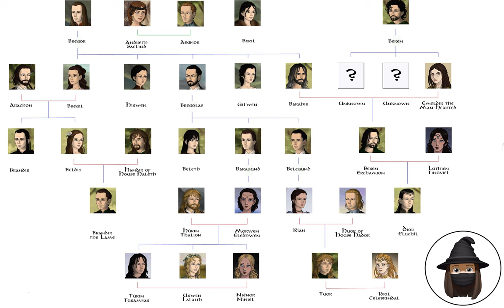Chapter 21 - Of Túrin Turambar - J.R.R. Tolkien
The Silmarillion
The History of the Silmarils - Of Túrin Turambar
Audiobook

After Morgoth's decisive victory in the Nirnaeth Arnoediad, he granted Hithlum to the Easterlings, who oppressed and enslaved the remaining people of Hador. Húrin's pregnant wife, Morwen, and young son, Túrin, remained in Dor-lómin. Fearing that Túrin would be enslaved, Morwen secretly sent her son away to the kingdom of Doriath, hoping that King Thingol would harbor the son of Húrin. She gave birth to a daughter, Nienor, after Túrin's departure.

Túrin was admitted into Doriath and Thingol raised him as an adopted son. Later, he joins Beleg Cúthalion in the fight against the Orcs of Morgoth at the borders of Doriath.

Three years later, Túrin fled from Doriath and Beleg set out in search to find him, hoping to bring him back to Doriath. Later, Beleg arrived again, Túrin would still not return to Doriath, so Beleg remained and the outlaws were grateful for his aid.

One night, the Orcs came in the night, taking Túrin's company by surprise. Many were killed while they slept, but Túrin was captured and taken away. Beleg, alive but wounded, set out in search of Túrin. Sneaking into the camp, he found Túrin bound and asleep and carried him a short distance away. Beleg drew his sword Anglachel to cut Túrin's shackles, but it slipped and pricked Túrin's foot. Suddenly awake and afraid in the darkness, Túrin believed he was being attacked by the Orcs. He seized the sword from Beleg and slew him.

In Nargothrond, Túrin did not give his real name, but over time he earned the respect of many people, including Orodreth, the king. With Túrin's true identity revealed to Orodreth, he became a counselor to the king and advised that Nargothrond turn from its secrecy and fight more openly. In accordance with Túrin's advice, a bridge was built from the city to allow faster movement of their forces. Morgoth's servants were driven out of the area and his attention turned to Nargothrond.

In F.A. 495, Morgoth released the armies he had prepared against Nargothrond. These were led by Glaurung the dragon. Túrin and Orodreth came into battle at Tumhalad, but they did not expect Morgoth's armies to be so large and they were utterly defeated.

Túrin managed to escape and later he approached the dragon, but the creature cast a spell upon him, so Túrin stood still. Once the spell was removed, Glaurung put upon him visions of his mother and sister crying for help, so he ran north in madness.

After a long and cold journey to Dor-lómin, Túrin learned that Morwen and Nienor had left for Doriath. While traveling southwards, Túrin eventually came upon some Men of Brethil. Túrin took the name Turambar and fought without his famous black sword.

Turambar and the Men of Brethil found a woman collapsed in the woods, but he did not know it was Nienor and she could not remember anything or even speak. He gave her the name Níniel, Tear-maiden, and they took her home. Over time, the people of Brethil healed her and taught her how to speak again. Their leader Brandir fell in love with her, but her heart was instead turned to Turambar. Unaware that they were siblings, Níniel and Turambar loved each other and, after three years since the sacking of Nargothrond, they wed. The next year, Níniel became pregnant.

Around this time, Orcs entered Brethil, so Túrin Turambar once again took up his sword Gurthang and led many Men against them. Now aware of Túrin's location, the dragon left Nargothrond and made his way toward Brethil. Turambar decided that Glaurung could only be defeated by cunning, not by might.

Turambar found Glaurung sleeping over the gorge of Cabed-en-Aras and carefully climbed into it to approach from below. He thrust his black sword into Glaurang's soft belly and the dragon screamed in pain while he died. When Turambar retrieved his sword, venomous black blood fell on his hand and the dying dragon opened his eyes, which caused Turambar to fall unconscious.

Níniel went towards Glaurung's screams to see what happened to Turambar, and Brandir followed her. She found Turambar's still body next to the dragon and she could not wake him. Then, nearly dead, Glaurung spoke his last words and told Níniel that she was actually Nienor, daughter of Húrin, and that her husband Turambar was in fact her brother Túrin. As the dragon died, the spell was lifted from Nienor and her memory was completely restored. Believing that Túrin was dead and realizing that she was carrying the unborn child of her brother, Nienor threw herself over the gorge of Cabed-en-Aras into the waters of the Teiglin.

Túrin saw that his doom had overtaken him. Then Túrin set the hilt of his black sword Gurthang into the ground and threw himself onto its blade, ending his tragic life.

A stone was placed upon his tomb, commemorating him and Nienor, although her body was never found.